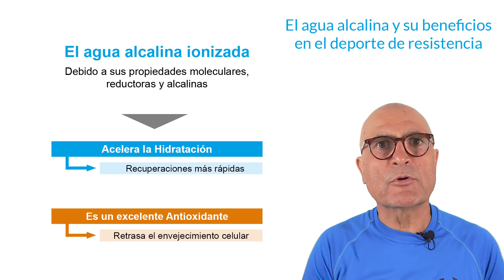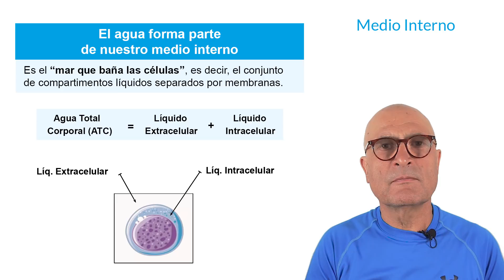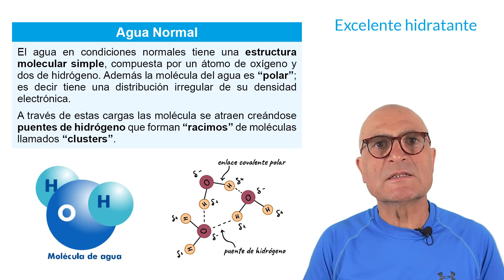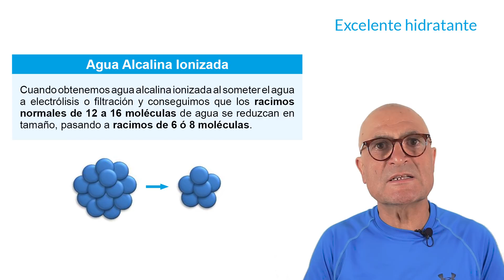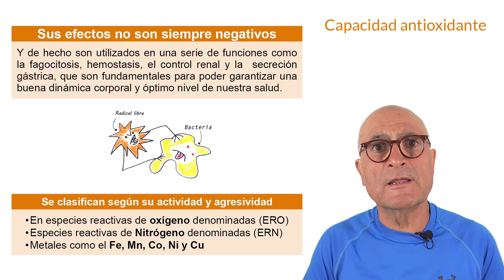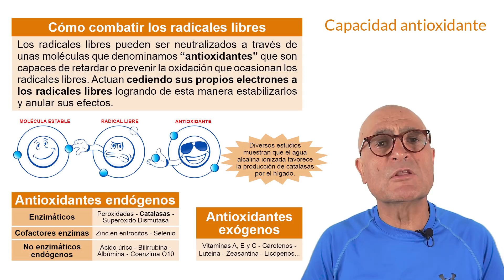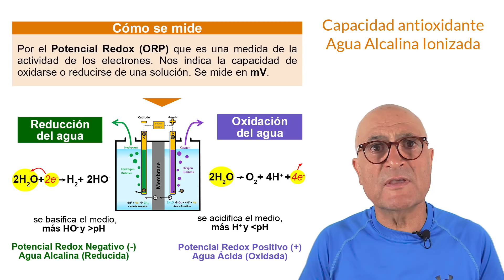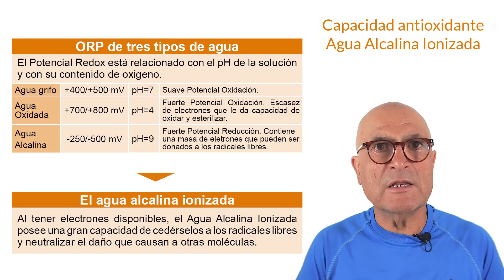AGUA ALCALINA 💦. Propiedades y beneficios 💙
👉 Este es el primero de una serie de vídeos sobre las propiedades y los beneficios del Agua Alcalina Ionizada nos proporciona a los deportistas y en general.
En este vídeo vamos a conocer las propiedades hidratantes y antioxidantes que posee el Agua Alcalina Ionizada, especialmente interesantes cuando practicamos actividades deportivas moderadas o intensas.

AGUA ALCALINA IONIZADA COMO HIDRATANTE

El deporte de resistencia es una actividad intensa y prolongada en el tiempo, que somete al organismo a un gran estrés y a una pérdida continuada de agua y electrolitos.
También genera mucha oxidación celular, que precipita el envejecimiento corporal.

El agua alcalina ionizada, debido a sus características moleculares, acelera la hidratación, proporcionándonos recuperaciones más rápidas.
Y además es un excelente antioxidante, que retrasa el envejecimiento celular.

EL AGUA FORMA PARTE DE NUESTRO MEDIO INTERNO

Se puede decir que el agua es el “mar que baña nuestras células”.

El agua está presente en nuestro organismo en una proporción de un 60% en los hombres, un 50% en las mujeres y un 75% en los bebés.

En el cuerpo de un varón de 70 kg hay unos 42 litros de agua, de los cuales 27 están el líquido intracelular y unos 15 litros en el extracelular.
Todo este agua es ligeramente alcalina.

El agua de nuestro cuerpo participa en todos los procesos vitales:
• Aporta líquido para secreciones glandulares
• Actúa como solvente de las reacciones químicas del cuerpo.
• Es un medio de transporte.
• Diluyente en la digestión y absorción de alimentos.
• Tiene función termorreguladora.
• Mantiene la función renal.
• Regula la presión arterial.
• Mantiene la concentración normal de electrolitos

Por todo esto, es fundamental mantener el balance hídrico del organismo, equilibrando la ingesta y el gasto diario de agua, para que los procesos fisiológicos no se vean alterados.

Para una actividad diaria normal necesitamos reponer unos 2,3 litros de agua al día. Pero si realizamos una actividad deportiva muy intensa y prolongada esta cantidad puede estar entre 6 ó 7 litros al día.

De ahí la vital importancia de realizar una hidratación con agua de buena calidad y con un rápido poder hidratante.

El agua en condiciones normales tiene una estructura molecular simple, compuesta por un átomo de oxígeno y dos de hidrógeno.

Además la molécula de agua es “polar”; es decir, tiene una distribución irregular de su densidad electrónica.

Posee una carga parcial negativa cerca de los átomo de oxígeno y una carga parcial positiva cerca de los átomos de hidrógeno.

Las partes positivas de la molécula de agua atraen a las negativas de otra molécula y viceversa, creándose uniones o puentes de hidrógeno entre ellas.

Normalmente las moléculas de agua se agrupan en “racimos” o “clústers” de 12 a 16 moléculas.
Cuando obtenemos agua alcalina ionizada mediante electrólisis o filtración, conseguimos que los racimos pasen a ser de 6 u 8 moléculas.

Este menor tamaño de los racimos de moléculas de agua alcalina les permite ser absorbidos a través de nuestros tejidos en menos de 10 minutos, con lo que aumenta considerablemente su efecto hidratante en relación con el del agua normal.

Como conclusión: “El agua alcalina ionizada es un excelente hidratante”

AGUA ALCALINA IONIZADA COMO ANTIOXIDANTE

El deporte aumenta el consumo de oxígeno para obtener energía metabólica, pero en ese proceso se generan radicales libres.

Los radicales libres son átomos o moléculas que tienen uno o más electrones desapareados en sus orbitales externos.

Los radicales libres pueden encontrarse habitualmente de forma independiente.
Son muy inestables y reactivos, y tienden a reducirse para estabilizarse, robando un electrón a átomos o moléculas estables, a los cuales oxida convirtiéndolas en inestables.

Este proceso genera reacciones en cadena que afectan a múltiples átomos o moléculas de nuestro cuerpo.

Los radicales libres en general son potencialmente peligrosos.
Si no procedemos con rapidez a neutralizarlos nos pueden producir daños irreparables en nuestros tejidos y órganos, oxidándonos y acelerando el envejecimiento celular.

Aunque sus efectos no son siempre negativos ni peligrosos para nuestro organismo.
Son utilizados en diversas funciones fundamentales para una buena dinámica corporal, como por ejemplo la fagocitosis, la hemostasis, el control renal y la secreción gástrica.